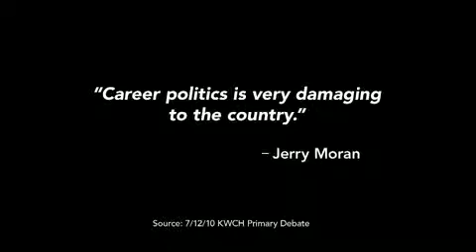Lisa Johnston 2010 Kansas US Senate (2)